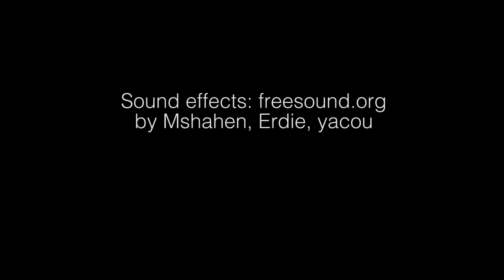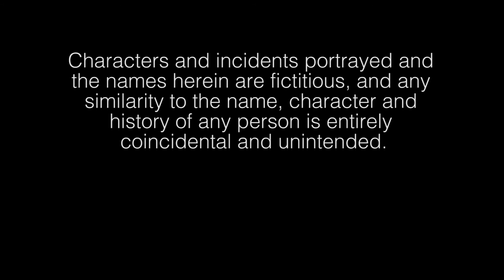The Dementia Dialogue.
Filmed entirely on location at Willochra Home, Crystal Brook, South Australia, staring the residents and staff. No professional actors, no budget and a production crew of one. This short-film asks us to look at the person behind dementia. Although a number of other productions have been based on the poem 'What do you see nurse?', with a monologue voice over, this film also incorporates the poem 'the nurses response' to create a dialogue.